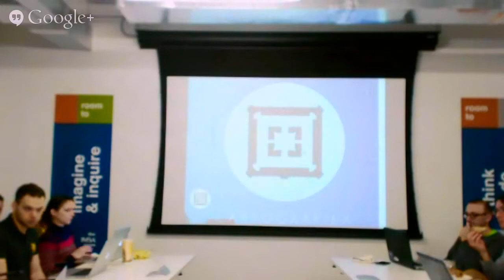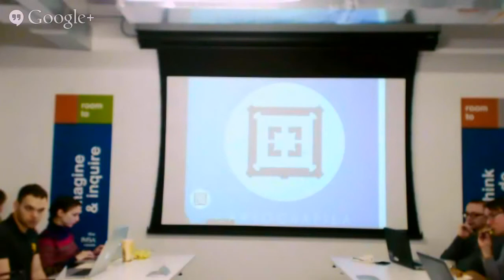OpenGov Hack Night: Catrografika Part 1